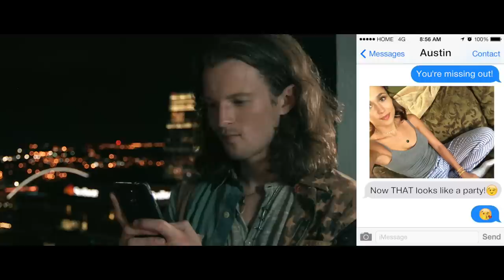Sam Hunt - House Party (Home Free cover)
Get this tune INSTANTLY when you pre-order our album on iTunes

You can pre-order our new album, COUNTRY EVOLUTION, and get  House Party RIGHT NOW! What are ya waiting for?

And if you pre-order a physical copy from our store, we'll AUTOGRAPH IT FOR YOU!

Produced by Darren Rust
Arr by Darren Rust
Mixed by Ed Boyer
Mastered by Chris Bellman, Bernie Grundman Studios
Tracked at Skyland Studios, Lakeville, MN; and Skaggs Family Records, Hendersonville, TN

Did you know you can stream our music for free on Spotify?